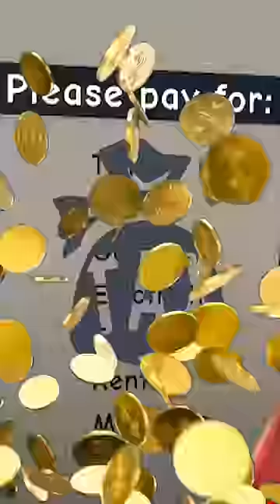Roblox, BUT at Different Ages..😳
Roblox, BUT At Different Ages..😳roblox
today im in brookhaven rp showing you guys the different stages of life but in roblox!!